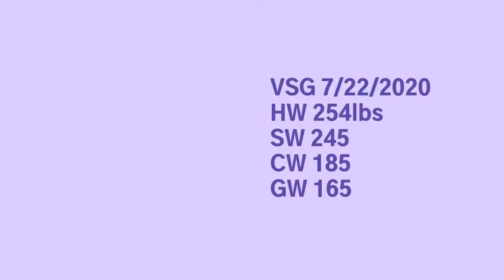Air Fryer Chicken Fingers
Skip the pan fried method & enjoy chicken fingers that will satisfy your tiny belly. I pair the chicken fingers with some air fried zucchini fries.😋‼️🦋